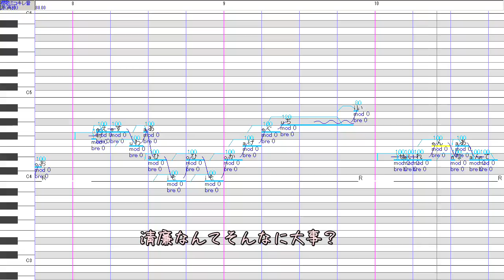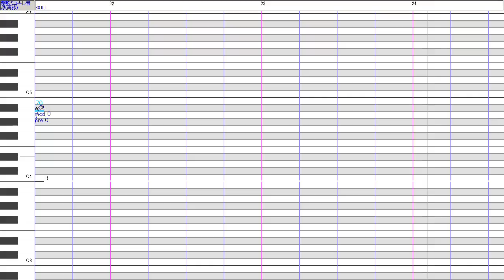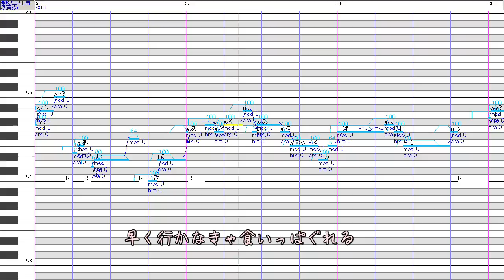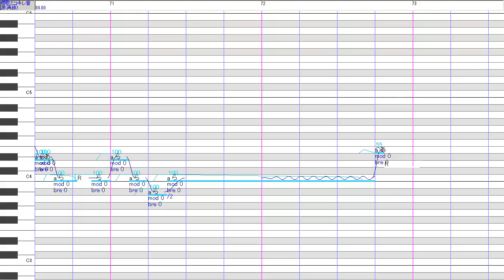Wolf Girl (covered by OOKA Miko Kire bank) / 櫻歌ミコキレ音源で「オオカミ少女」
Why didn't "Japanese wolf girl" sing this song? (Miko is a Japanese wolf officially)
Miko has so cute and cheerful voice, while the original singer, NEKOMURA Iroha's voice is fascinating and sexy.
Happy 7th birthday to Miko!

Song : OOKA Miko Kire bank ver2
Chorus: KAGAMINE Len Append cold
UST/VSQ-Manipulator : Kongmu
Font : 851手書き雑フォント (8:51:22 pm)

ニコニコ動画にも同じ動画が置いてあります。(YouTubeの方が解像度は高いです)